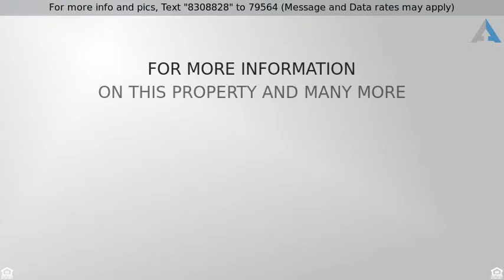Priced at $199,900 - 72732 Tony Trabert Lane, Palm Desert, CA 92260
Condo Attached - Palm Desert, CA

Best priced three bedroom available. Enjoy the season without having to do a thing! Fully furnished and ready to go. Upgraded baths and stainless steel appliances. You have two cars covered parking. Then there is a Big balcony to enjoy the weather and the western view. Washer dryer in unit are included.  Deep Canyon offers the perfect setting with all the amenities, your monthly fee includes so much.  From cable TV, to water service a fully equipped  24 hour gym, club house, 24 hour security gate, trash service (you don't have to do anything) A pro Shop with full time Tennis Pro and so much more. All in a solid community with great reserves in gorgeous South Palm Desert! Thirty day rentals are allowed and you and your guests are bound to love the proximity to fun stuff at the Mccallum theater.  An amazing value you have to see.